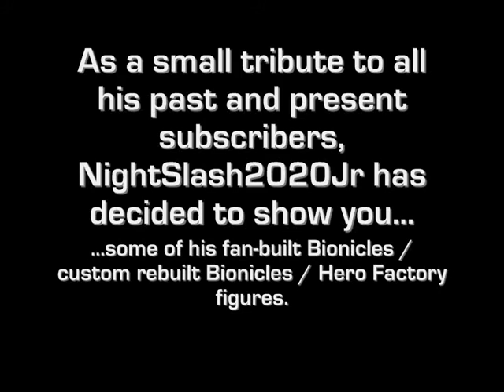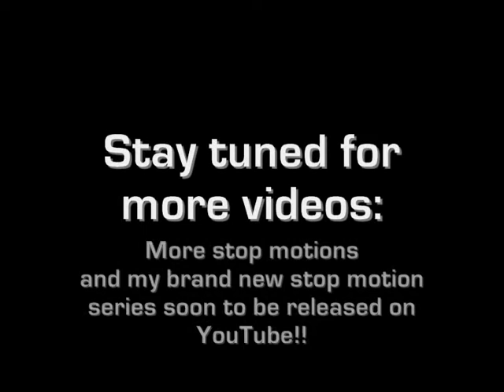NightSlash2020Jr's 1st year on YouTube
A small video to celebrate my 1st year on YouTube.
Thanks to all my good friends, both in and out of YouTube, who helped me pull through a year of though stuff and video making.